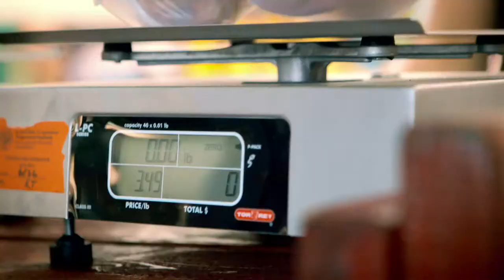LEVI'S® COMMUTER - Go To Work - Chris Diminno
EPISODE 1: Chris DiMinno, Head Chef of Portland's Clyde Common, goes to work by bike. For DiMinnno, cycling to work is as natural as chopping chives.

For the last 140 years, Levi's has supported workers of all kinds. In a new film series, we go to work with icons of the modern workforce, celebrating the work they do, and how they get there.